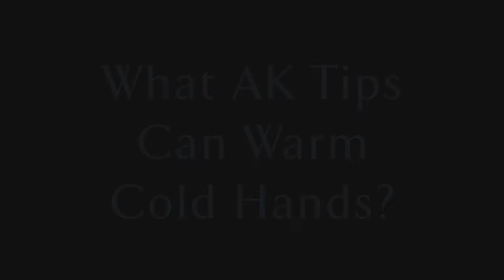Why Are My Hands & Feet Cold (Simple Tips) | FAQs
In today's video, John answers the question: Why are my hands & feet cold?

Let us know if you like this new videos series with a comment or like! Be on the lookout for these new videos releasing Fridays at 12pm PST.

To learn more about the techniques and concepts touched on in this video, please for more info about the Kinesiology and much much more!

And to learn more about Kinesiology, check out our Kinesiology Fundamentals online Course

Upcoming Events:

Note on all Kinesiology Institute Hands-on Courses: This will be the last time John is running some of these courses in this format. Now is the time to sign up and take these courses Hands-on before they're gone!

We have a few spots left in our Hands-on Structural Kinesiology Certification Program in Long Beach, CA, so don't wait to sign up! This event is happening for 10 days from August 4th to August 14th, with the 9th off.

Enroll in our Hands-on Psychological Kinesiology Certification Program in Long Beach, CA. Happening in October and December!

Enroll in our Sports Kinesiology programs to find out how to work with athletes! Sport II is still coming out, so join Sports I now to learn this valuable information!

If you are looking for Kinesiology, then watch this video to learn everything you need to know about Kinesiology.